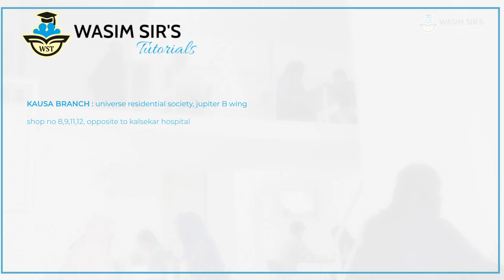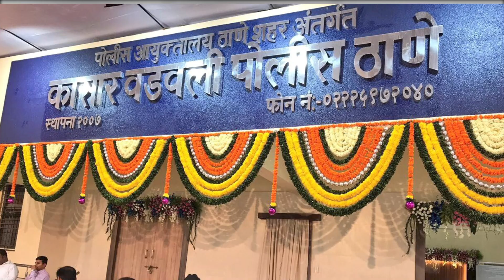प्रेमिका को कार से कुचलनेवाला अश्वजीत गायकवाड साथियों समेत गिरफ्तार और जमानत पर रिहा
प्रेमिका को कार से कुचलनेवाला भाजपा युवा मोर्चा अध्यक्ष

अश्वजीत गायकवाड साथियों समेत गिरफ्तार और जमानत पर रिहा

क्या कहा पीड़िता प्रिया ने सुनिए

अब क्या करेगी ठाणे पुलिस की बनाई हुई एसआईटी ?